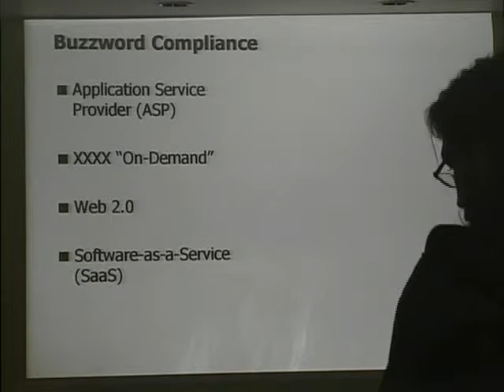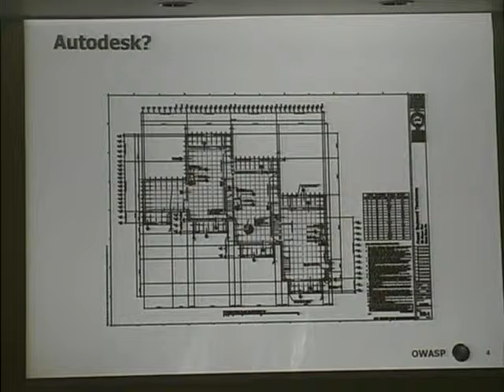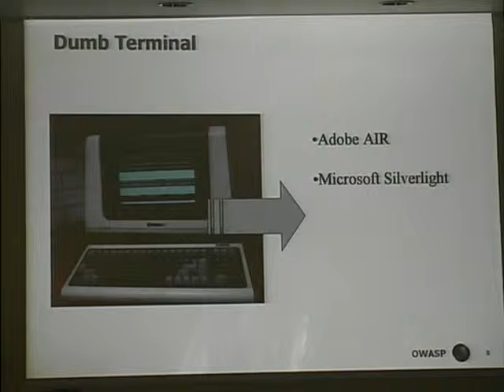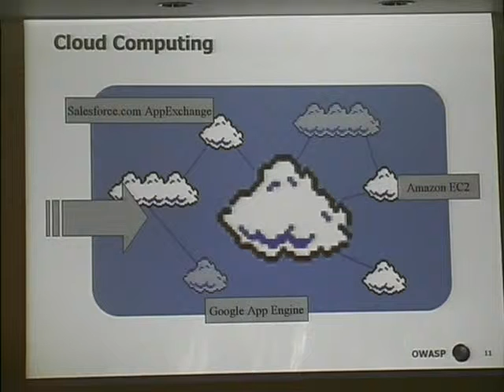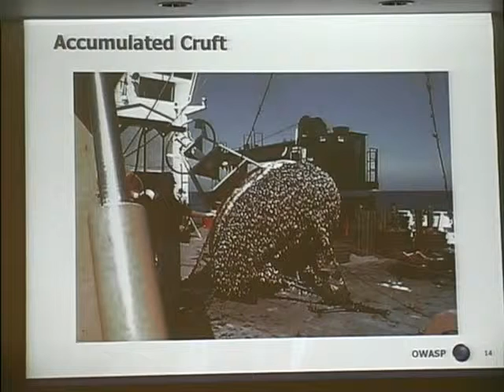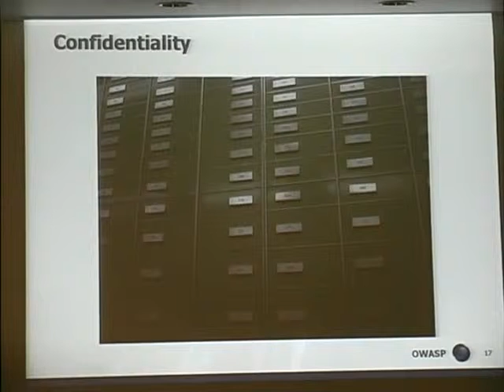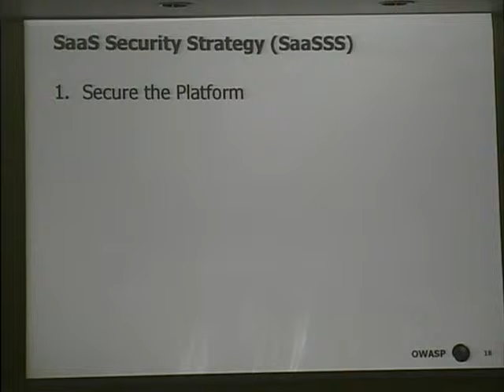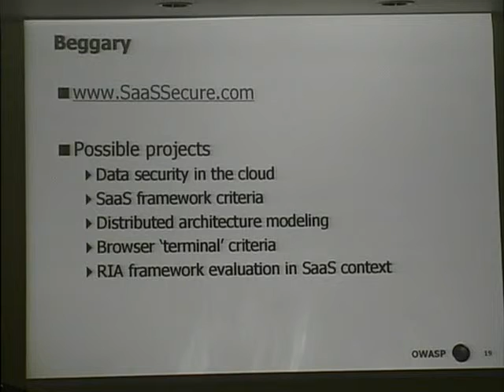Owasp5033 - James Landis - Security Of Software-As-A-Service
Recorded at the Open Web Application Security Project NYC Conference on Sep 25, 2008 – Content produced Get Involved Today! --- SECURITY OF SOFTWARE-AS-A-SERVICE, with James Landis. James is an Application Security Architect at Autodesk. He was previously a security consultant at AppSec Consulting and also an Application Security Practice Manager at FishNet Security and SiegeWorks, LLC.